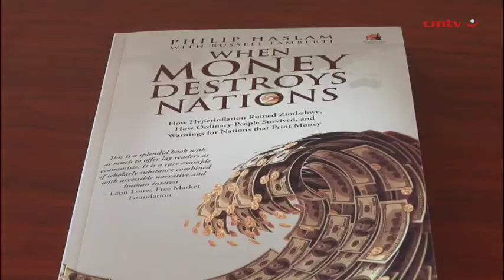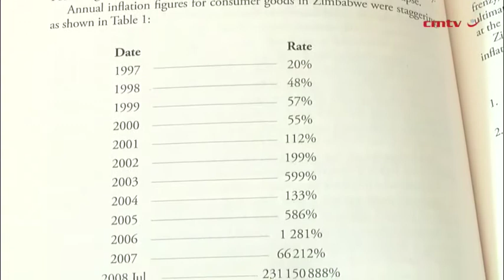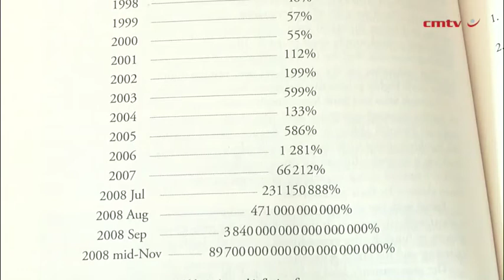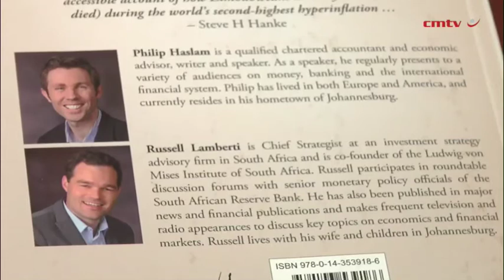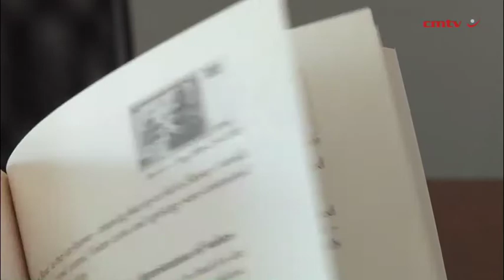When Money Destroys Nations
In their book, When Money Destroys Nations, Philip Haslam and Russell Lamberti tell the fascinating story of Zimbabwe’s economic turmoil and how ordinary people survived. In late 2008 the Zimbabwe dollar collapsed after eleven years of unrestrained money printing. Hyperinflation had blazed out of control, turning lives upside down as soaring prices destroyed the once prosperous economy. This book reveals the ominous parallels between Zimbabwe and countries around the world that are printing money to fund their debts. Could these nations follow in Zimbabwe’s footsteps? Read this book to find out.